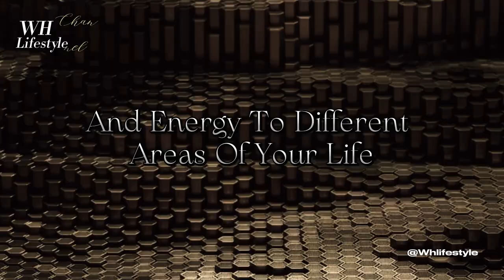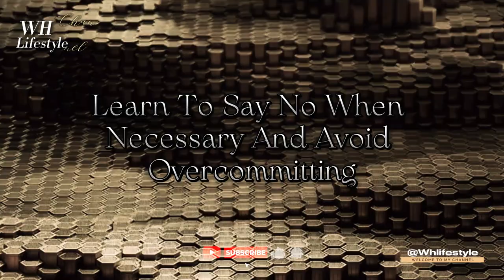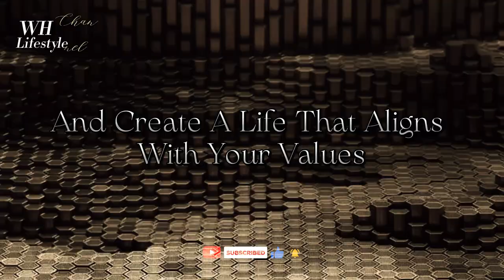How To Live A Happy Life | @Whlifestyle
How To Live A Happy Life | Happy Life